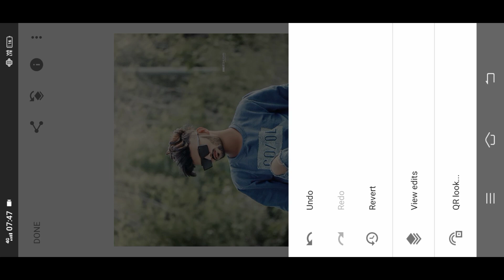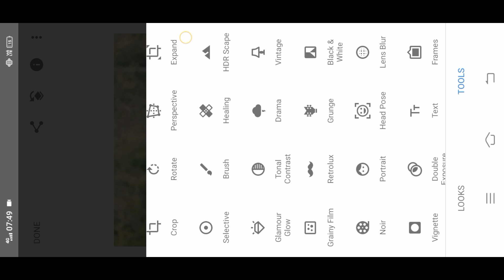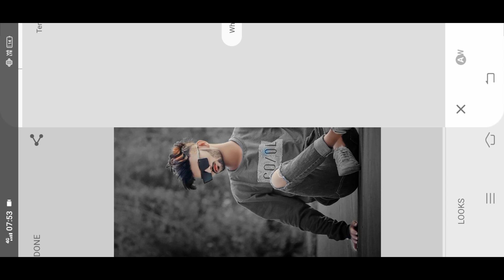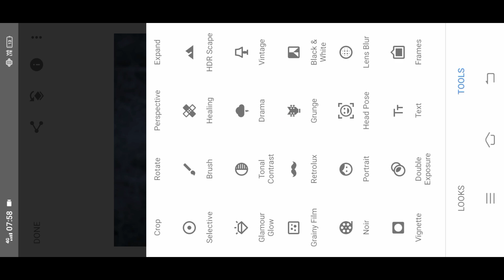Snapseed Dark And Grey Effect Photo Editing Tutorial | Snapseed Background Colour Change Tricks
Snapseed editing
Snapseed tutorial
Cb photo editing
Photo
Photo edit
Photo editing
Lightroom editing
Lightroom presets
PicsArt photo editing
PicsArt editing

Joy Baba Volanath ✨💖😘